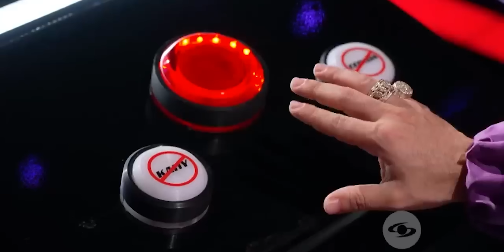BEST Blind Auditions of The Voice Kids COLOMBIA 2022! 🇨🇴 | Top 6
Colombia had incredible new talents in 2022! It was a tough decision, but we picked six Blind Auditions that we liked the most. Would you have picked the same?
And be sure to share your favorite videos with friends and family. 🥰

🚨 This video features the following performances:
00:00​​​​​​​​ Victoria & Jacobo - "Un Año" by Sebastián Yatra & Reik
02:16 Sky - "Sweet Child O’ Mine" by Guns N' Roses
04:20 Diana - "Senderito De Amor" by Julio Jaramillo
05:45 Camilo - "Historia Triste" by Rodrigo Montoya
07:37 Sebas & Alex - "La Malagueña" by Elpidio Ramírez
09:54 José - "Sin Ti" by Pepe Guízar